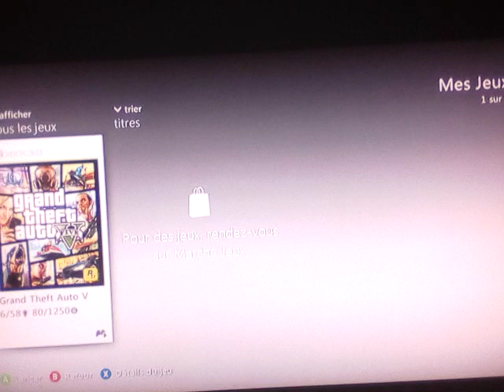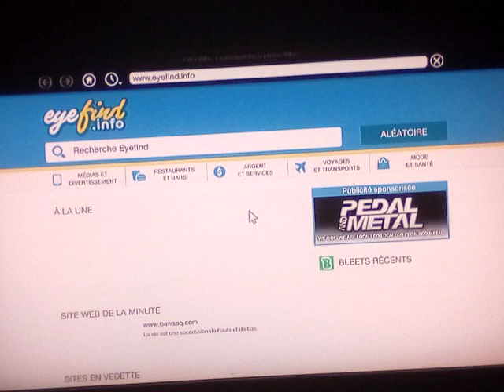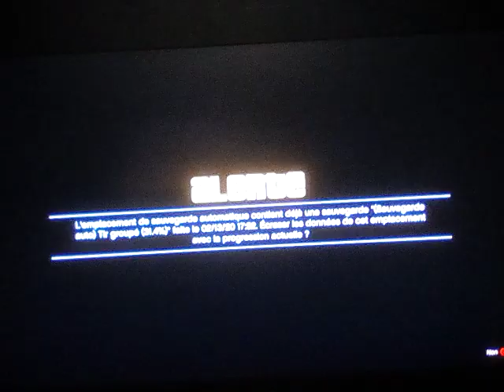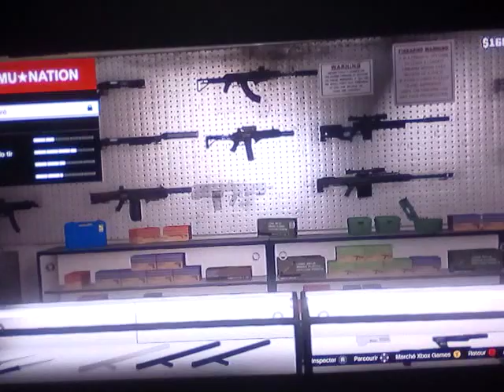GTA V on s'amuse+petite mission#2